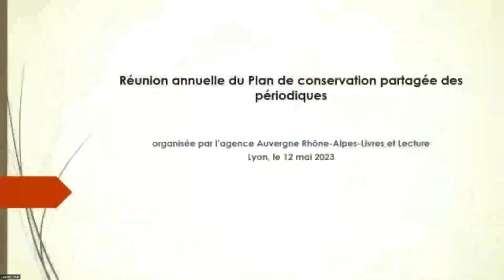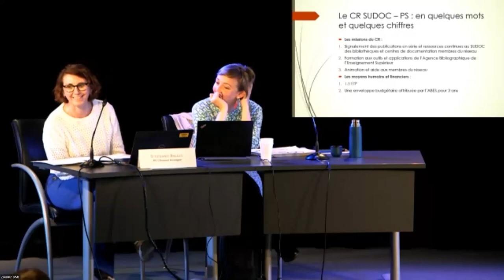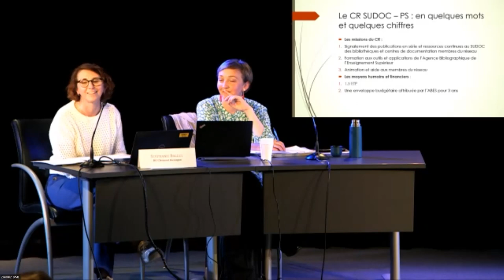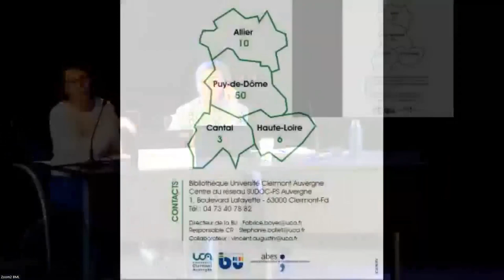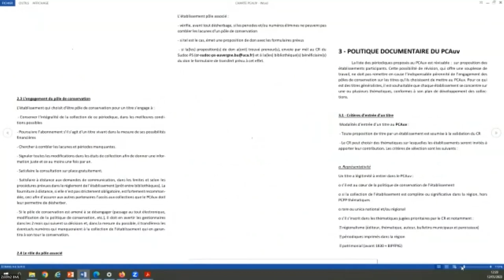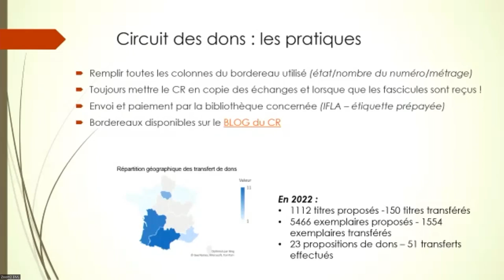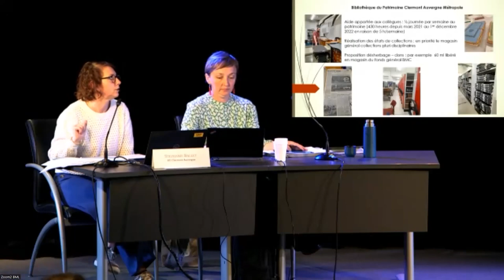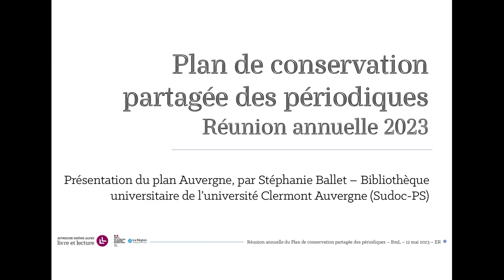Réunion annuelle du PCPP Rhône-Alpes 2023 - Présentation du plan Auvergne et du CR 70.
Présentation du plan Auvergne, par Stéphanie Ballet – Bibliothèque universitaire de l’université Clermont Auvergne (Sudoc-PS) et actualités du Centre du réseau SUDOC-PS 70, par Emmanuelle Royon pour Sophie de Fontgalland – Bibliothèques universitaires de l’université Jean Moulin Lyon 3 (Sudoc-PS).